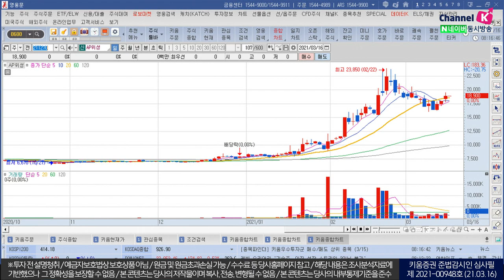디지캡, 케어랩스, AP위성(오늘의 관심주/21.03.16)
1.디지캡(197140)
 해외 UHD시장 확대로 방송솔루션 시장의 진출 확대 예상
 코로나19 인한 원격근무, 화상회의 증가
 자회사 다산일렉트론의 헤드셋 수요 증대 지속
 디지털 콘텐츠 산업의 성장…콘텐츠 보안 수요 증대
 보호 솔루션부문의 성장 커질 전망
 (출처: KB증권)

2.케어랩스(263700)
 태국 진출, 현지 성형 플랫폼 런칭
 코로나19 장기화 속 성형수술, 피부미용시술 건수 증가
 비급여 시장이 견조하게 성장세
(출처: 상상인증권)

3.AP위성(211270)
 위성통신 단말기시장은 글로벌 사업자들의 시장 확대로 직접적 수혜 전망
 동사의 위성통신 단말기 사업…고객사 확대 따른 성장세 유지할 것
 글로벌 위성통신 시장확대 따른 동사의 고객사 확대도 기대
 (출처: 한국 IR협의회)